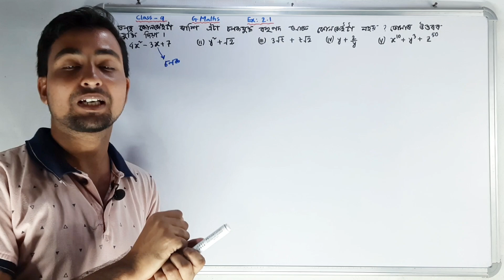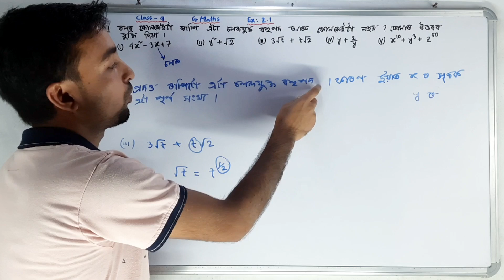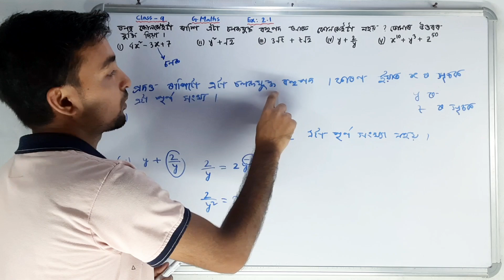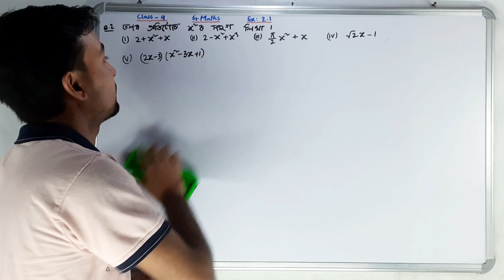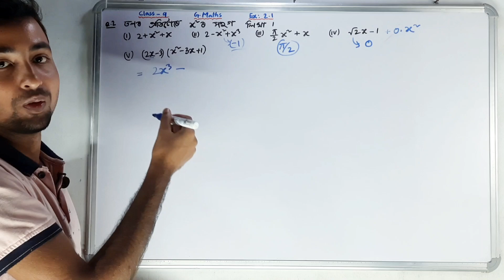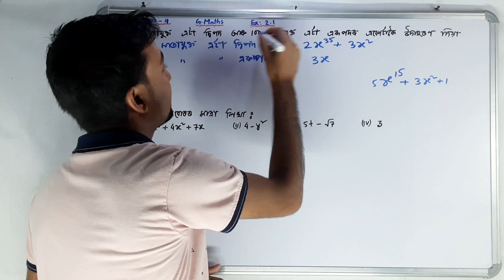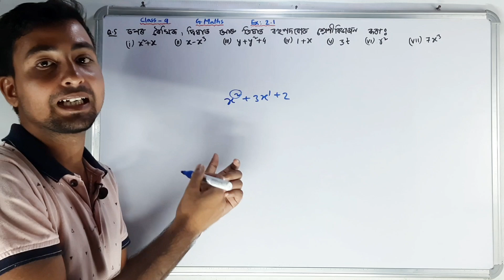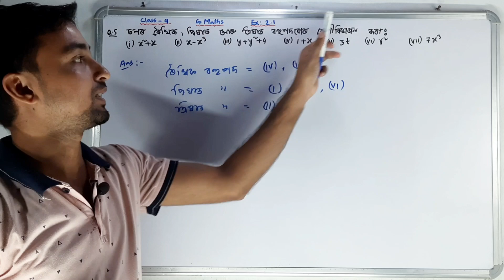Exercise 2.1 of class 9 General Maths | Polynomials | Assamese medium